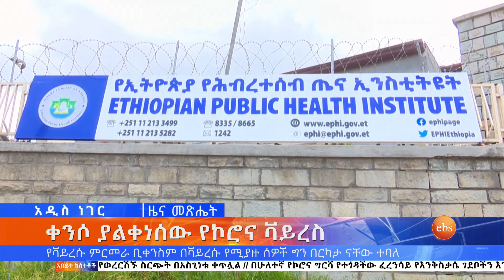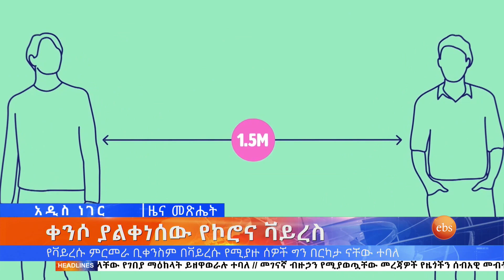ቀንሶ ያልቀነሰው የኮሮና ቫይረስ/What's New Nov 25